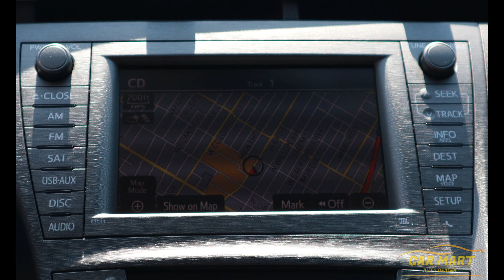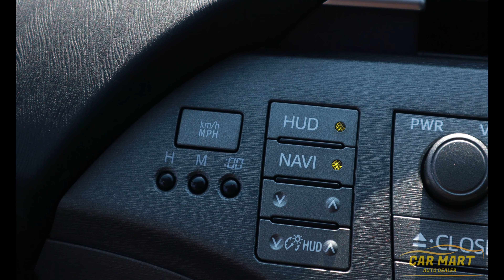2012-2015 Toyota Prius Red Exterior And Black Interior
Maximum Seating:         5 seats

Gas Mileage:                  54 MPG City

                                       50 MPG Highway

                                       52 MPG Combined

Engine:                           I4 Hybrid

Fuel Type:                      Hybrid

Horsepower:                  121

Fuel Capacity:               11.3 Gallondsgsd

​Automatic seats

​Solar Roof

​Sunroof

Heated seats

Backup camera

Cruise control

Air conditioning

Bluetooth connectivity

USB connectivity

Push-button start

JBL speakers

Navigation